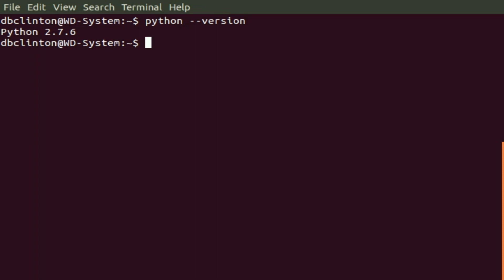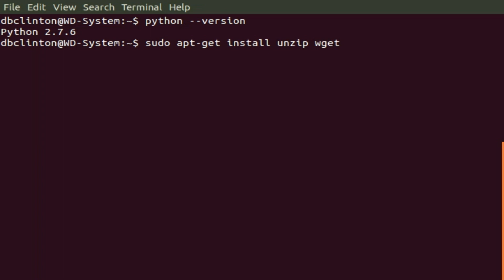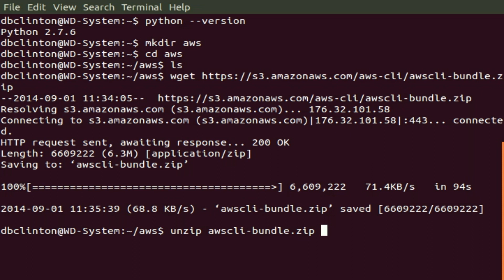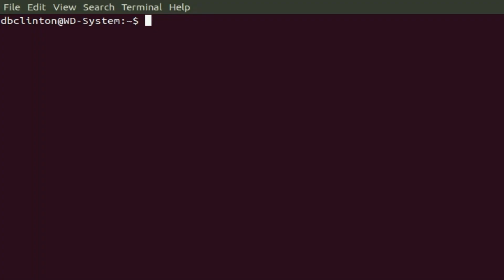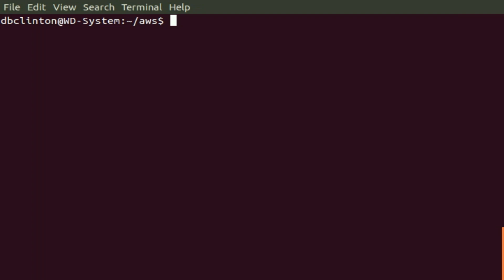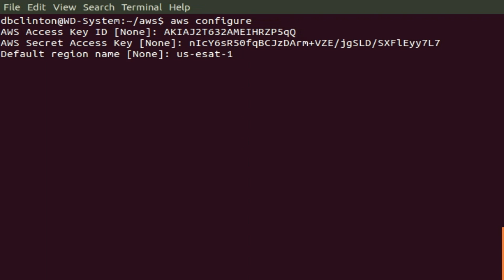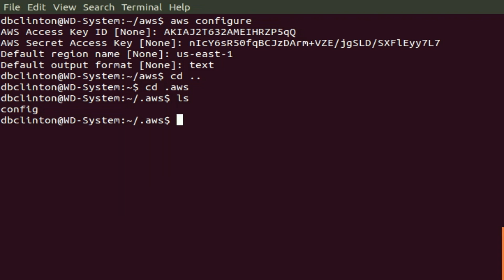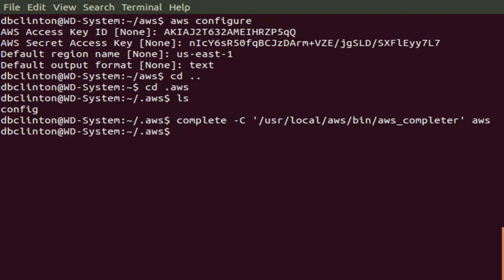How to start with Amazon Web Service Command Line - First lesson CloudAcademy.com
Although all of the AWS services can be completely managed just by using a browser opened on the AWS Management Console, or via the APIs commonly used for programmatical access, there is a third way that can be very useful in many situation, that is the Command Line Interface. AWS has a program available for Linux, MacOS and Windows that allows you to manage the main AWS services from the command line, which might come in handy in many different situations.

Accelerate progress up the cloud curve with Cloud Academy's digital training solutions. Build a culture of cloud with technology and guided learning experiences